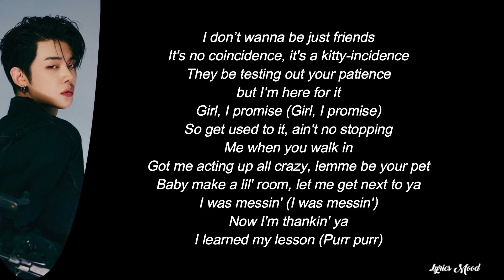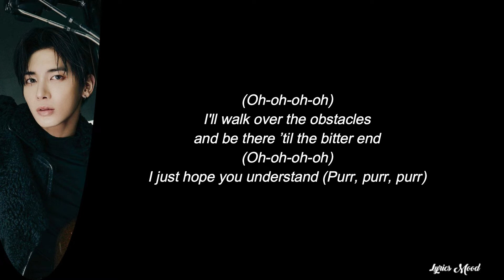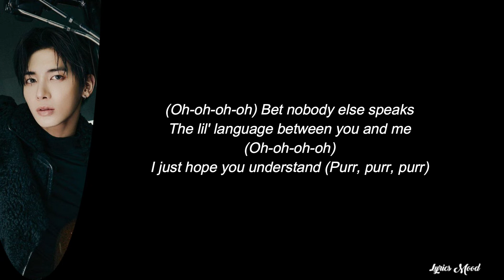TXT - Cat & Dog (English Version) LYRICS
NUEVO VIDEOO!!